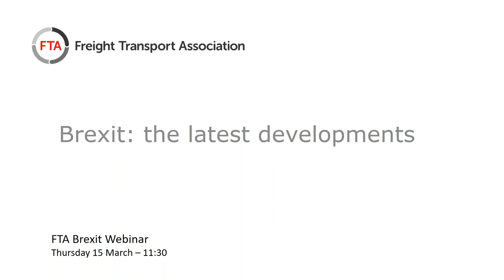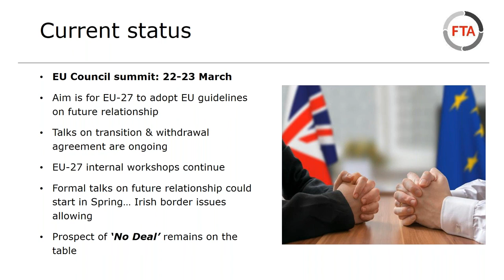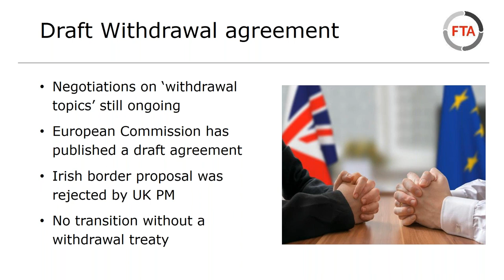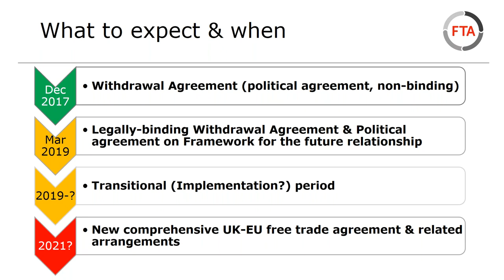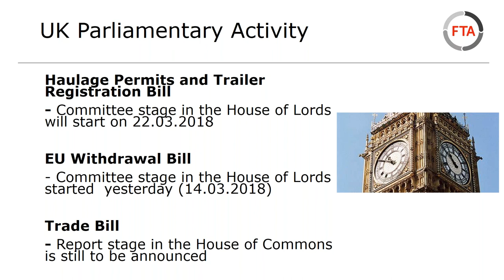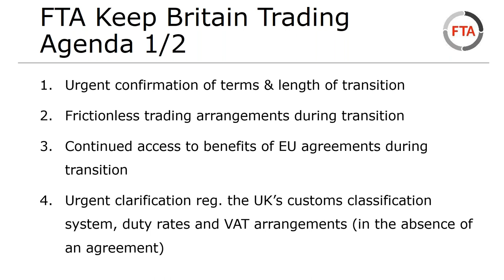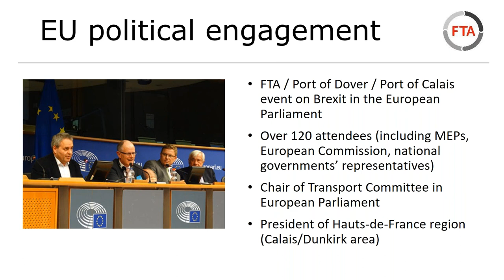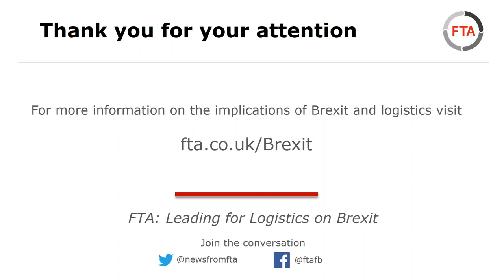Brexit - the implications for logistics - March 2018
A webinar hosted by Chris Welsh MBE, Director of Global and European Policy and Pauline Bastidon, FTA Head of European Policy. Covering an update on the status of negotiations and Brexit developments in Brussels and in the UK.